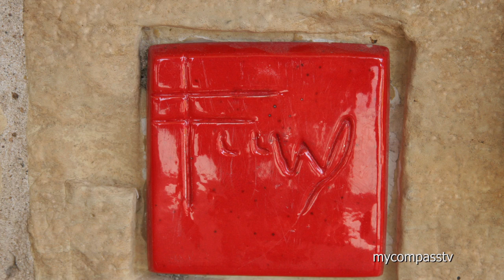Frank Lloyd Wright's Unitarian Meeting House Masterpiece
This innovative building designed by Frank Lloyd Wright forever changed how modern architects designed churches throughout North America and the world.

The First Unitarian Meeting House has influenced, inspired and been copied by generations of architects. It's importance as an  historical building can not be underestimated.

The First Unitarian Society of Madison (FUS) is a Unitarian Universalist congregation in Shorewood Hills, Wisconsin. The  meeting house designed by Frank Lloyd Wright was built by Marshall Erdman in 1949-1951, has been designated a U.S. National Historic Landmark for its architecture. With over 2,000 members, it is one of the largest Unitarian Universalist congregations in the United States.

The church building is recognized as one of the most innovative examples of church architecture. In 1960, the American Institute of Architects designated it one of 17 buildings to be retained as an example of Wright's contribution to American culture. The Meeting House was placed on the National Register of Historic Places in 1973, before the traditional 50-year cutoff for historic buildings. In 2004, it was designated a National Historic Landmark by the National Park Service.

Construction of a major expansion of the FUS campus, designed by Kubala Washatko Architects, was completed in 2008, with a second, 500-seat auditorium and community spaces being added. Extensive repairs and restoration were also made to the historic building. This expansion conforms to strict guidelines to leave the historic parts of the grounds unaltered.

The First Unitarian Meeting House is part of the Frank Lloyd Wright Trail celebrating the 150th year of the great architects birth.

Wisconsin is home to more than 40 Frank Lloyd Wight structures, so come to Wisconsin and explore the new FLW trail.